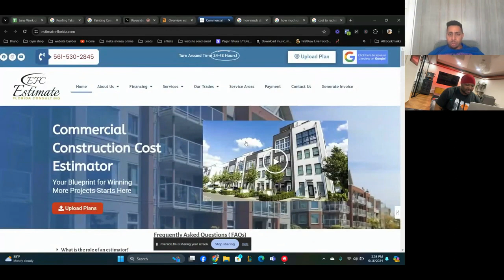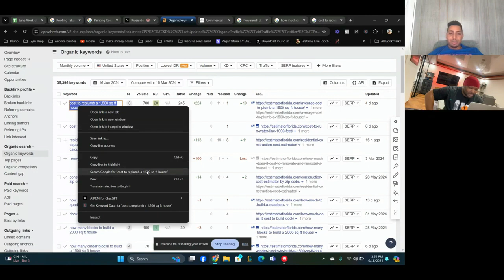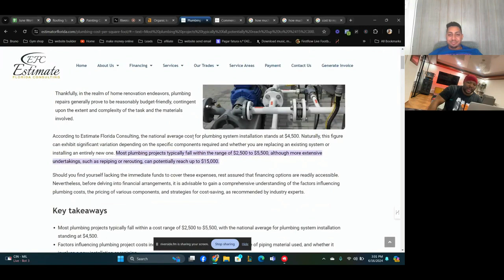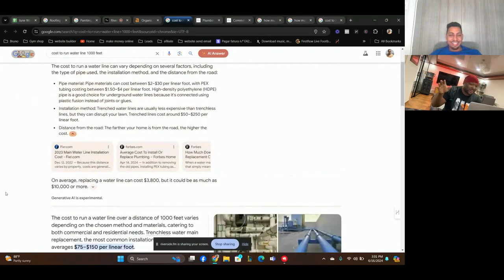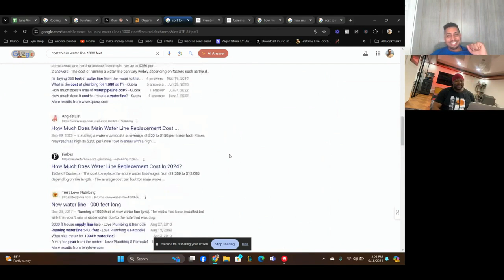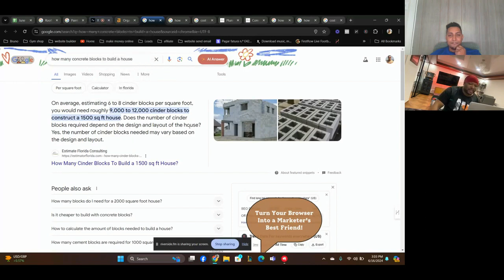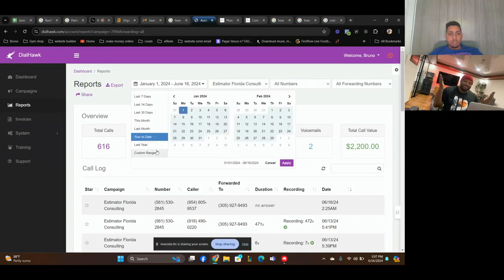He's At $10K/Month Completely Hands Off! (Interview +Testimonial)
$97 Copy/Paste Rental Business Course+Coaching+Community For Instant Access,HURRY! When signed up, text "CPR" to To Schedule Your Session! (Now Includes New Copy/Paste Rental Biz Course + Advanced Godfather Of Drop servicing Course) You'll learn how to start all types of rental businesses including rental car businesses, party bus rental businesses, and private yacht rental businesses inside!

Super Simple $2,800 Copy/Paste Party Bus Rental Deal! (IT WORKS, HE SAYS)

Summary
In this conversation, David Robertson interviews Shaquem, a member of the AJU private community, who has successfully closed his first deal in the copy and paste rental business. Shaquem shares his experience of getting leads through Thumbtack and converting them into bookings. They discuss the importance of having an irresistible offer and the potential for scaling the business by partnering with other service providers. Shaquem also mentions his plans to expand into the yacht rental niche and automate his systems. Overall, the conversation highlights the simplicity and profitability of the copy and paste rental business model.
The copy and paste rental business model can yield fast results, as demonstrated by Shaquem's success in closing his first deal.
Having an irresistible offer is crucial for attracting and converting leads.
Partnerships with other service providers can be a valuable strategy for scaling the business and accessing new markets.
Expanding into different niches, such as yacht rentals, can offer higher profit margins and new opportunities.
Automating systems and processes can help streamline operations and free up time for further growth.
00:00
Introduction and First Deal Success
01:27
The Power of an Irresistible Offer
07:37
Exploring New Niches for Higher Profit Margins

Making Money Work for You